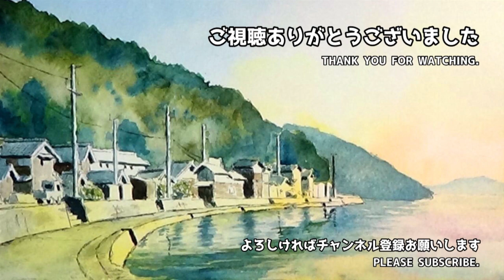イギリス館、横浜 【透明水彩風景画】 ／ Yokohama Japan 【Watercolor】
少し見上げる構図です。
高さに変化があるとそれだけでひとつ味が出ますね。

モデルは横浜市のイギリス館です。

【この動画で使っている画材】
絵の具・・・アーティストウォーターカラー(ホルベイン)
ペン・・・ピグマ【水性】(サクラクレパス)

💡私、絵は素人です。
ですので、この動画、並びにこのチャンネルは、基本「単なる趣味・遊び」です。
それを前提に見て頂けるとありがたいです。

※BGMはオリジナルです。
作曲含め全て自分で作っています。